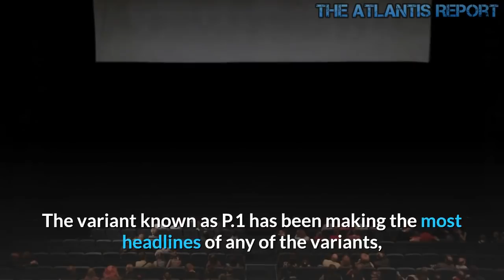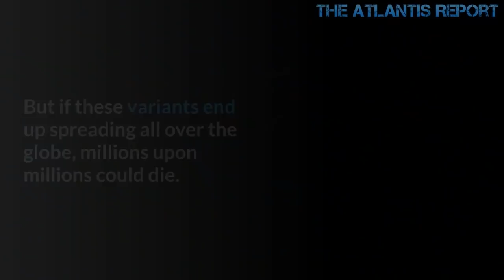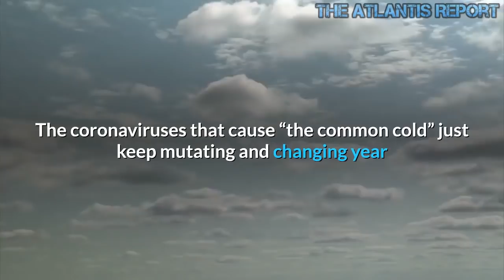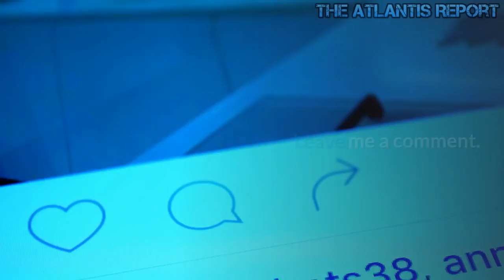New Strains Have Turned Brazil Into A Biological Fukushima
Just when it seemed like the U.S. and Europe were starting to get the COVID pandemic under control, extremely dangerous new variants that have emerged in Brazil threaten to plunge us into an even more deadly nightmare.  As you read this article, hospitals all over Brazil are packed to capacity and thousands of people are dropping dead each day.  But the COVID that is currently ravaging Brazil is not the same COVID that the rest of the globe has become accustomed to dealing with.  Authorities tell us that a total of 92 COVID variants have now been identified in the country, and these variants have sent the death toll absolutely soaring…